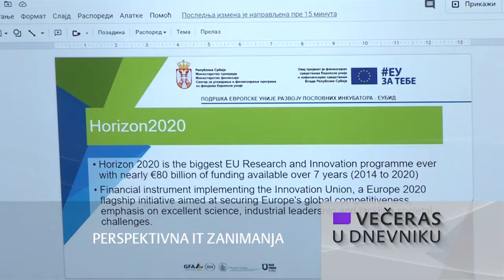Večeras u Dnevniku 16.02.2022. (19h)